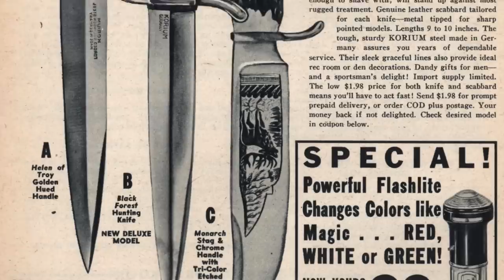BOX OF GOLD & SILVER JEWELRY FOUND HIDDEN IN PLAIN SIGHT!!!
Hitting up a local Thrift Store near us and coming across a few good finds and opening up all the dressers we had left over from the Pallet Auction to see what was inside the. We really hit the Jackpot when we decided to Unbox the very last tote from the Auction! We uncovered a BOX OF GOLD AND SILVER JEWELRY HIDDEN IN PLAIN SIGHT!!!

We were so amazed after looking through the box at all the jewelry we found. The one piece that stuck out the most was the Jesus necklace which we took as a sign of good will and to continue on the path we are taking into 2020. Signs and messages are all around us we just need to be open to them when they preset themselves. Merry Christmas everyone!

●Danny Evo - Jingle Bell Rock [Bass Rebels Release]